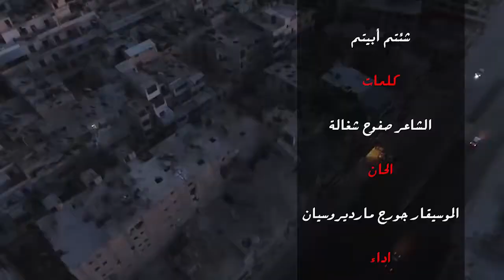شئتم ابيتم نحن الصمود || Syrian patriotic song